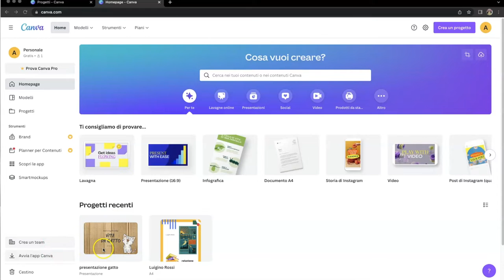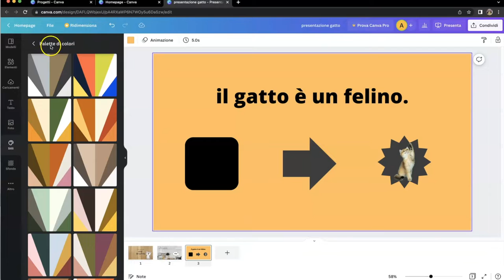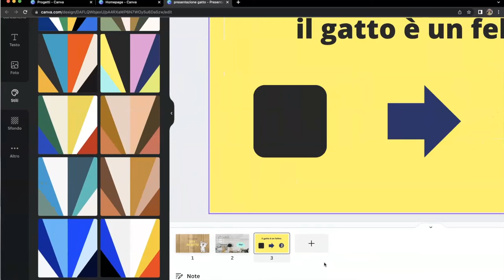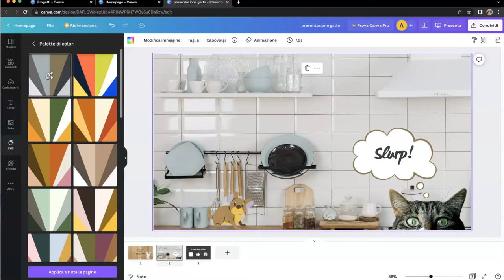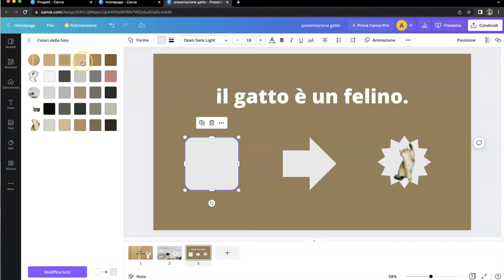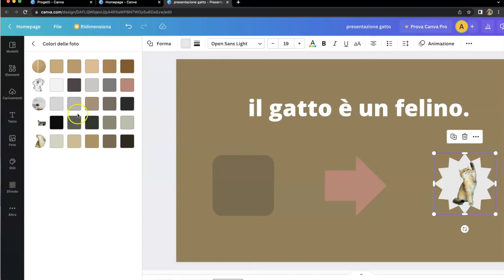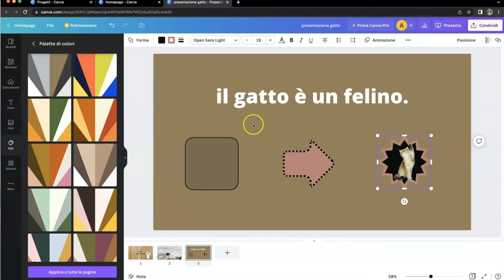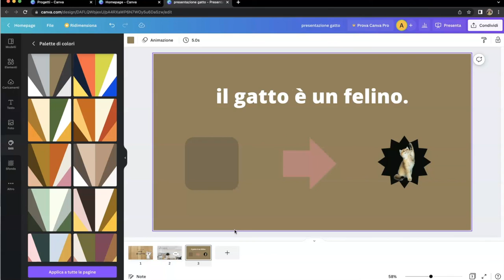Canva facile Lez 4: lo stile